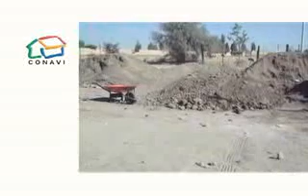Autoproducción Social de Vivienda.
Habitantes de la colonia Carril 2000 del ejido Cristóbal Colón trabajan en la producción de adoblock para sustituir las casas de cartón.
Un verdadero trabajo en equipo que se lleva a cabo en el estado de Durango, México.